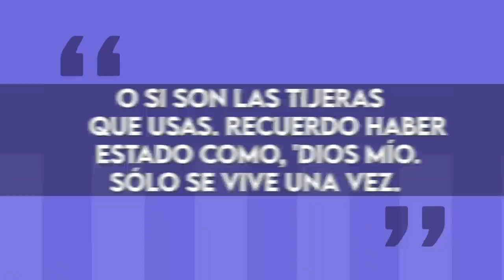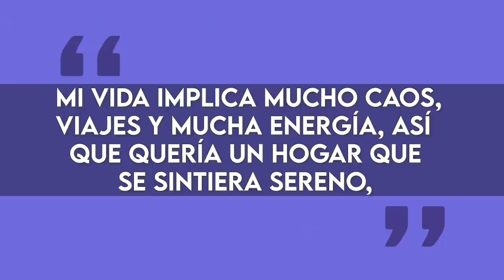Kardashian y Jenner | Top 10 | Más de $8.5 M de dólares por Mansion 🏡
Las Kardashian son y serán una de las familias de las que más se habla en el planeta y podrá ser por las razones correctas o las incorrectas pero siempre están en el centro de atención. Ya sea por su reality show, sus múltiples negocios de belleza y moda o hasta por los interminables dramas familiares, esta familia es experta en acaparar los titulares.Y al igual que la realeza, el imperio Kardashian-Jenner incluye una impresionante cartera de bienes raíces con varias mansiones de lujo.